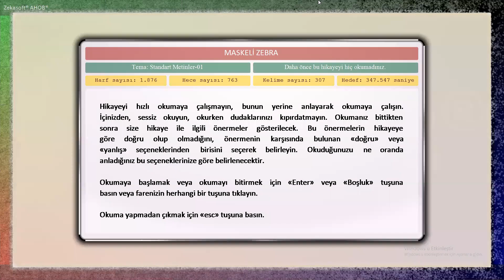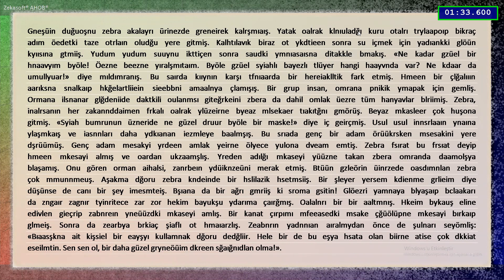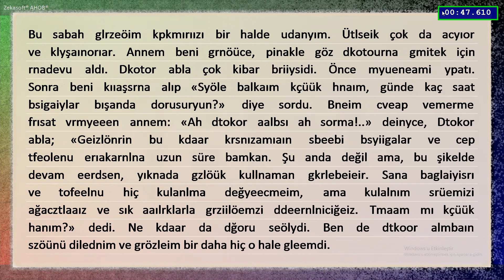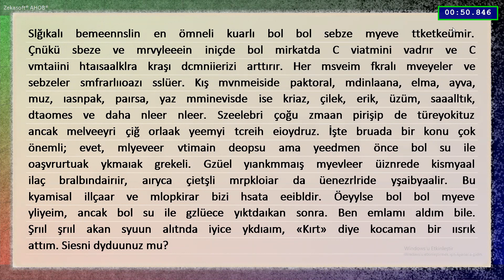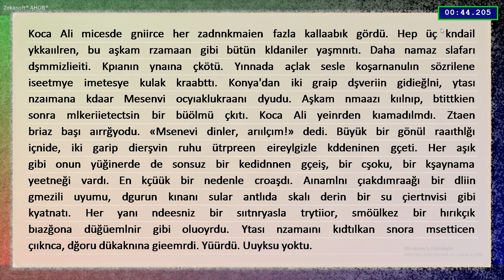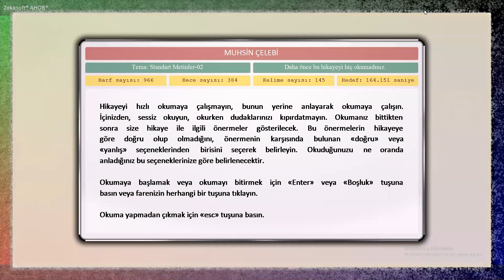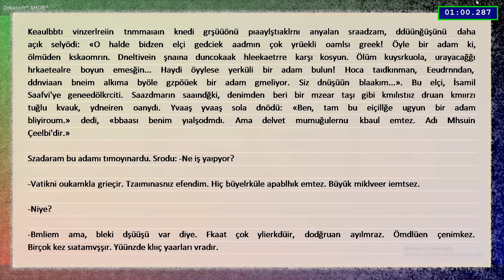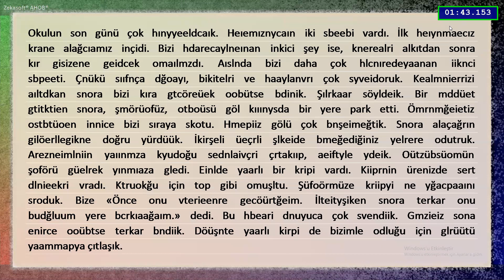DERS 11 ANLAYARAK HIZLI OKUMA EĞİTİMİ